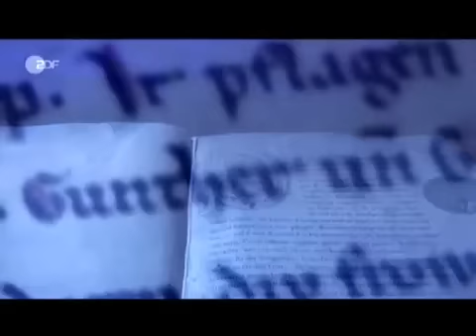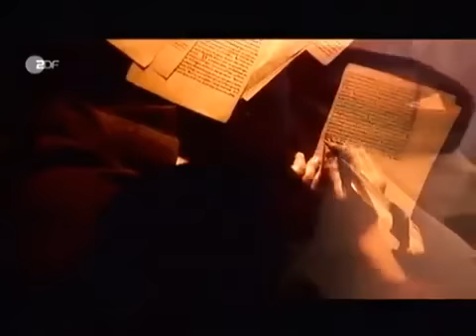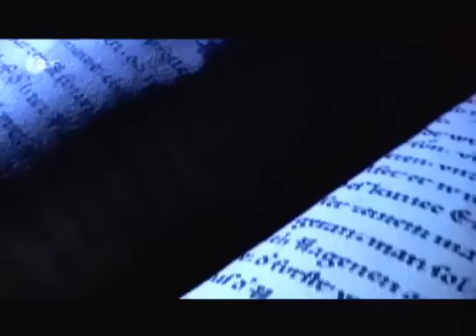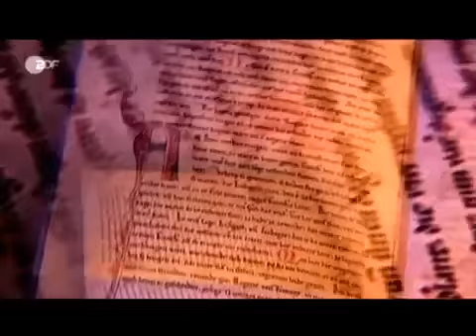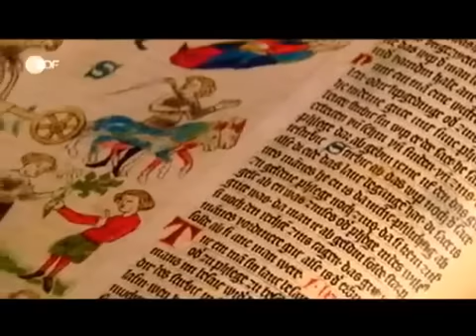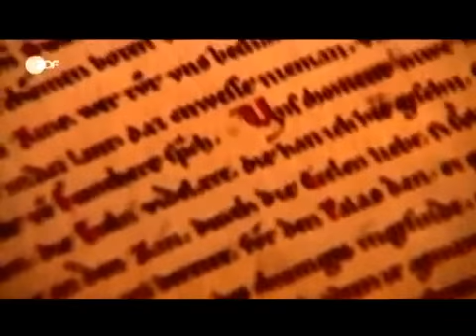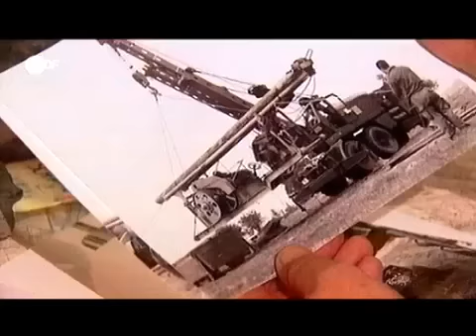DOKU Terra X 83 Der Nibelungen Code Kriemhilds Todesspiel